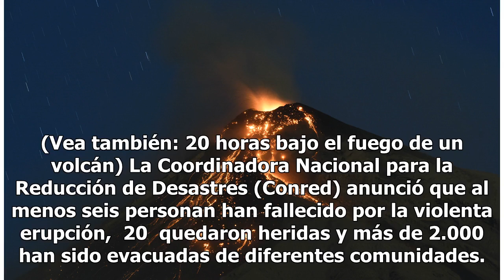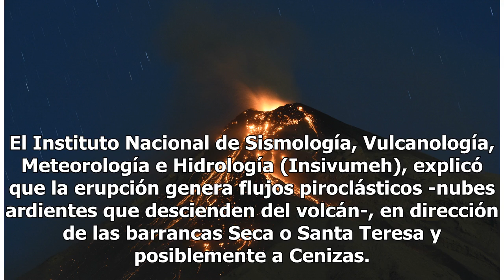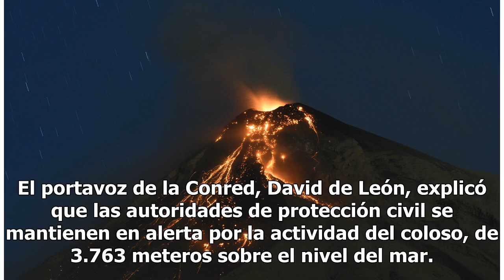Volcán de Fuego en Guatemala entra nuevamente en erupción y ya deja seis muertos